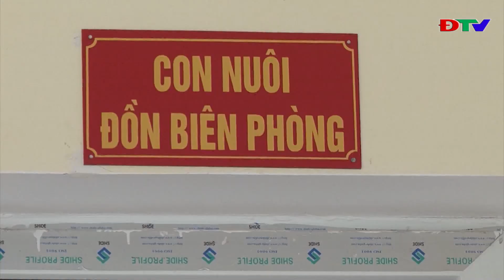ĐIỆN BIÊN - CHƯƠNG TRÌNH THỜI SỰ (NGÀY 14 7 2020)